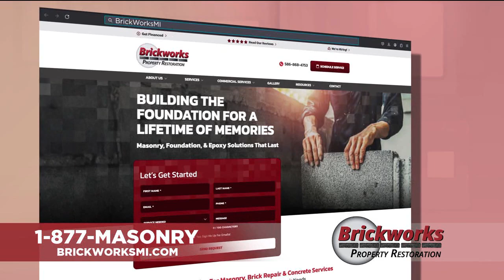Quality Masonry Services | Brickworks Property Restoration TV Commercial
Discover the expertise of Brickworks Property Restoration! From chimney repairs to foundation restoration, our skilled team delivers top-notch masonry services. We specialize in chimney repair, tuckpointing, foundation waterproofing, and more. Trust Brickworks for quality craftsmanship and exceptional service!